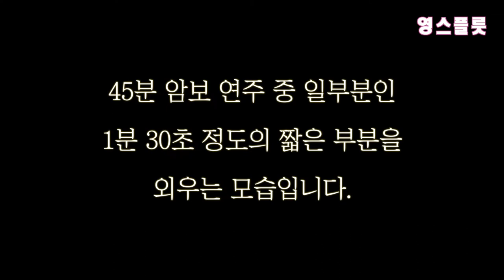플룻 악보 외우는 연습 과정 공개 (포효와 괴성 놀람 주의)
연주자들이 무대 위에서 우아하게 연주를 하는 모습 뒤에는
몇날 몇일, 몇달을 준비하는 과정이 있어요.

백조가 물 아래에서 발버둥을 치는것 처럼
저도 지금까지 발버둥을 치고 있습니다.

하지만 그 발버둥이 끝나는 순간은
아마 제가 주력이 다되어 결국은 악기를 놓아야 하는,
6-70대에나 오지 않을까 싶어요.

나이가 드니 연습에 요령은 생기지만
요령이 생기는 만큼 어릴때처럼 뇌도 빠릿빠릿하게,
손가락도 빠릿빠릿하게 돌아가지 않아 슬픕니다.

그저 초등학교, 중학교때 뭔지 모르고 막~ 손가락을 돌리고 있는ㅎㅎ
꼬맹이들이 부럽네요 :)

요즘은 하루에 4-6시간씩 연습 하고 있습니다.
연주가 없을때는 1시간 반-2시간 정도는 매일 하는 정도구요-

악기는 정직해서 내가 쏟아 부은 시간과 비례해 실력이 늘어요.
하면 되고 안하면 안되는 그런점이
저에게는 흥미와 보상이 되는 부분이라..
가끔 영상에서처럼 마음처럼 안될땐
소리를 꽥 지를 때도 있지만^.^
그래도
플룻을 할 수 있어서 행복합니다.
이뤄냈을때의 성취감도 좋구요!

Blavet Flute Sonata Op.2 No.4 무료 악보

-13년이상의 레슨경력